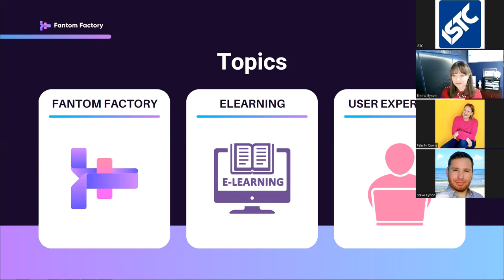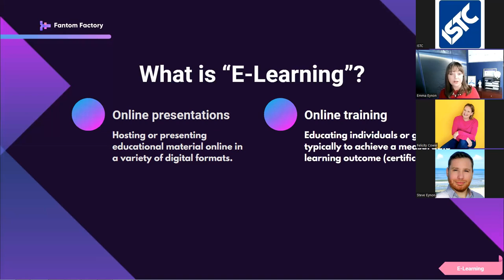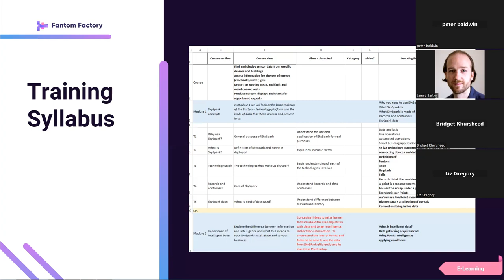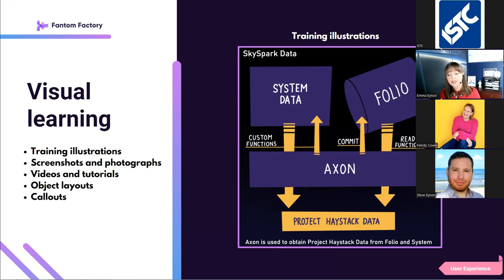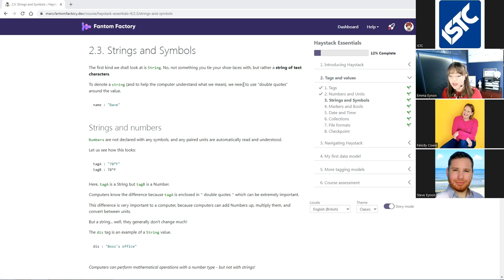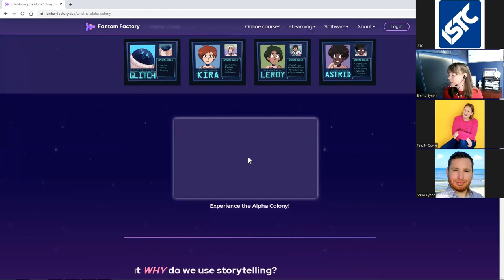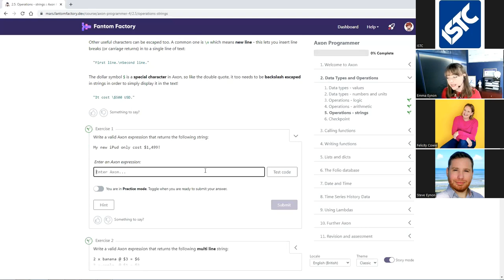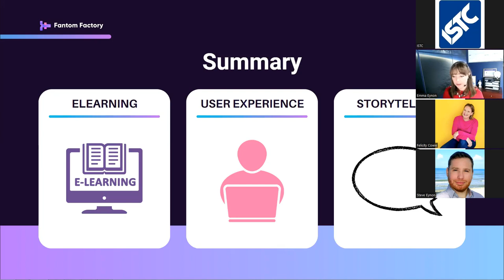ISTC Meets Emma Eynon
Emma Eynon on creating engaging e-learning content for technical audiences.

Find out more about the ISTC and our ISTC Meets events